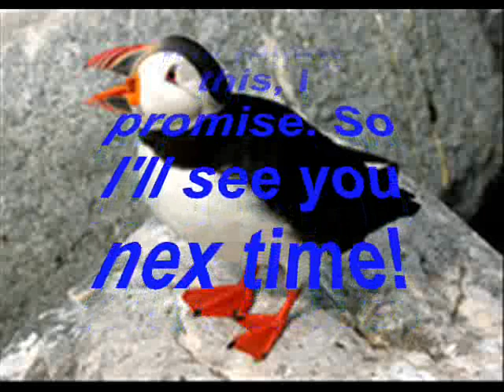Modest Mouse - Cowboy Dan / This Devil's Workday / What's Left, What's Best? (Live)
Okay. That concludes yet another Modest Mouse album. Hope you enjoyed! And I'll see what I can find to upload next. There are some demo albums I've found but the guys who post them are lyres. Most of the songs aren't demo, just lower quality versions of the regular songs to give it a demo sound. I only want to upload unique songs you haven't heard and are legit. Bye Bye!

Well, Cowboy Dan's a major player in the cowboy scene
He goes to the reservation drinks and gets mean
He's gonna start a war
He hops in his pickup puts the pedal to the floor
And says "I got mine but I want more"
He drove the desert, fired his rifle in the sky
And says, "God if I have to die you will have to die"
He goes the the reservation drinks and gets mean
I didn't move to the city, the city moved to me
And I want out desperately
Can't do it, not even if sober
Can't get that engine turned over
Standing in the tall grass
Thinking nothing
You know we need oxygen to breath
Everytime you think you're walking you're just moving the ground
Everytime you think you're talking you're just moving your mouth
Everytime you're looking you're just looking down

All those people that you know.
floatin' in the river are logs.

I could buy myself a reason.
I could sell myself a job.
I could hang myself on treason.
All the folks I know are gone.

All the people that you know.

So I ate the wedding cake
'til the whole damn thing was gone.
And I'm gonna drown the ocean.
Now ain't none o' that so wrong?

floatin' in the river are gone.

Gonna take this sack of puppies.
Gonna set it out to freeze.
Gonna climb around on all fours
'til all the blood falls out my knees.

Well let's take this potted plant
to the woods and set it free.
I'm gonna tell the owners
just how nice that was of me.

Oh I am my own damn god.

You can figure out the 3rd song. (I'm too lazy to write lyrics...)